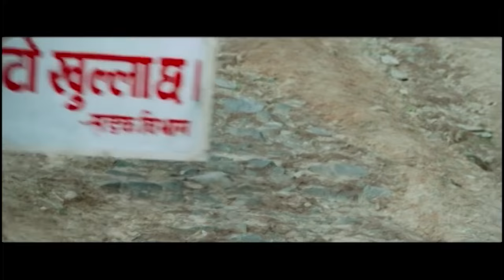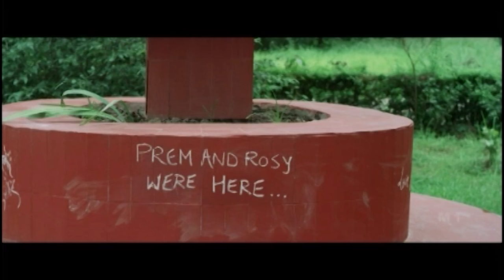Madhumash - Nepali Short Movie 2016 /2073 || Aryan Sigdel, Pooja Sharma || Latest Short Movie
Fiday Films PResents
Movie : Madhumas
Executive Producer : Ramesh D. Thapa
Director : Sudarshan Thapa
Producer : Baburam Dahal , Sudarshan Thapa
Staring : Aayan Sigdel, Puza Sharma, Manoj R.C, Siwangini Rana, Kiran Raj Upreti, Diwaj Raj, Kirati, Sayad Ashok, Ajay Pokhrel,
Singer : Anju Panta, Hemanta Rana, Deepak Limbu, Raj Sigdel
Cinematographer : Deepak Bajracharya
Writer : Dinesh Neupane
Script Advisor : Abinash Bikram Shah
Lyrics : Suresh Adhkari, Baburam Dahal, Kuma Bibahit
Action : Himal K.C
Editor : Raju Dhungana
Background Score : Mohit Munal
Director Of Choreography : Renesha Bantawa Rai
Sound Design / Final Mixing : Uttam Neupane
Graphic Desinger : Kamal Shrestha
Colorst : Anata Ghimire
Production : Nabin Puri
Costume Designer : Poonam Gautam